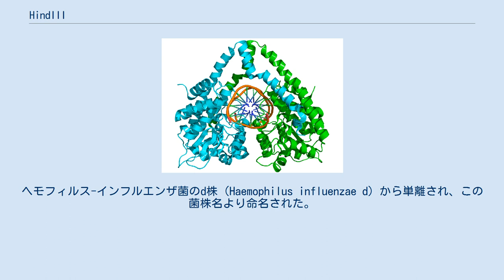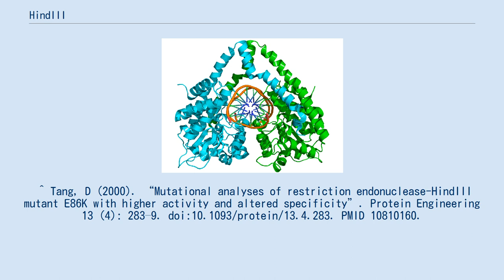HindIII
HindIII（ヒンディースリー）は、II型の制限酵素の一種で、EcoRIと並び、制限酵素としては最も代表的なものの一つである。
ヘモフィルス-インフルエンザ菌のd株（Haemophilus influenzae d）から単離され、この菌株名より命名された。
 加水分解を介し、Mg2+の存在下で遺伝子中の　5'-AAGCTT-3'　という6塩基配列（回文配列）を認識し、AとAの間に切れ目を入れ、切り口に粘着末端を作り出す HindIIIの切断パターン  切断前の配列   　　　切断後の配列
 5'-AAGCTT-3'    5'-A     AGCTT-3'
 3'-TTCGAA-5'    3'-TTCGA     A-5'
 ^ “HindIII (PDF)”. ニッポン・ジーン. 2021年11月23日閲覧。
 ^ Tang, D (2000). “Mutational analyses of restriction endonuclease-HindIII mutant E86K with higher activity and altered specificity”. Protein Engineering 13 (4): 283–9. doi:10.1093/protein/13.4.283. PMID 10810160.